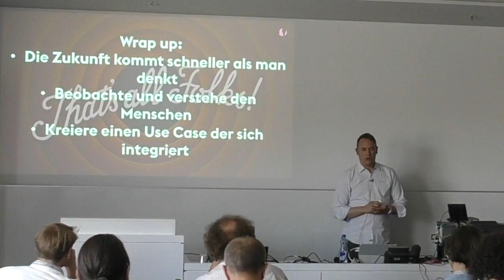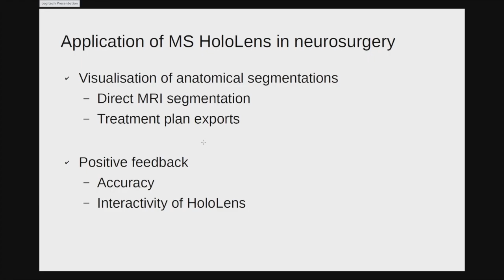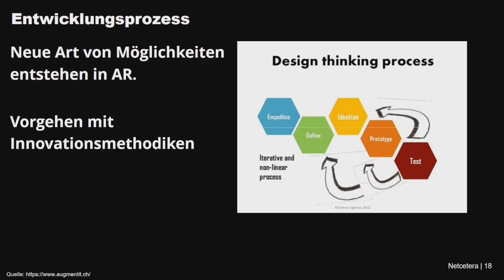Teaser – AR/VR Event 15.05.2017 – AugmentIT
AR/VR/MR: an event by AugmentIT – Netcetera, bitforge and Innoveto